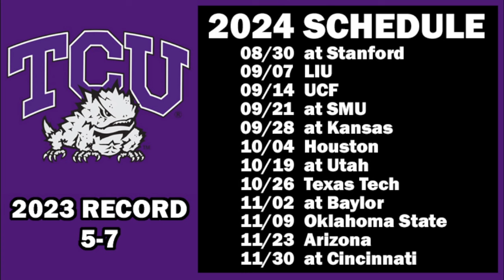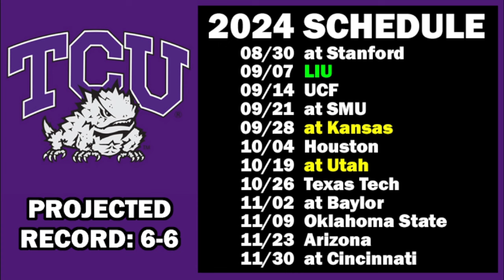TCU Football 2024 Schedule Preview & Record Projection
TCU Horned Frogs schedule preview and record projection for the upcoming 2024 college football season.